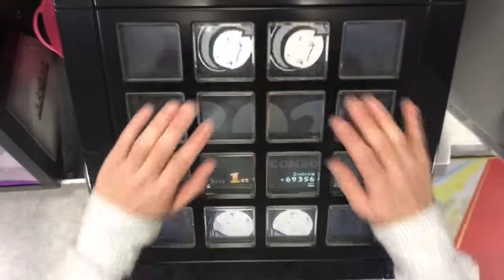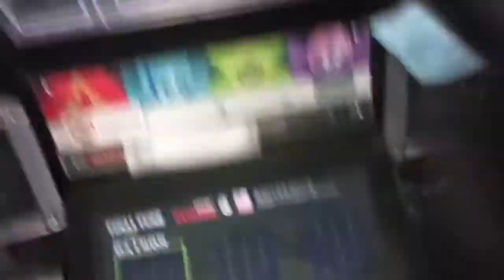恋のパズルマジック(EXT)EXC【jubeat clan】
Player:MTTBSTEP

12/7追加。一瞬でSota Fujimoriだとわかるサウンドしてますね〜